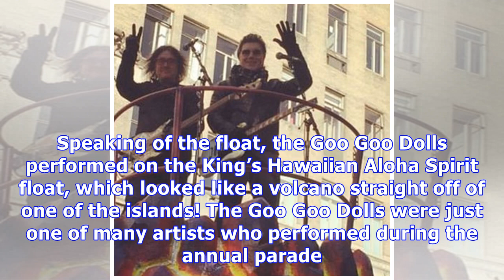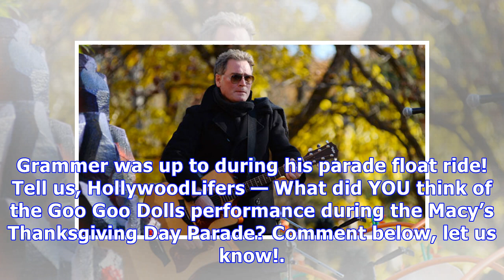Goo goo dolls rock the thanksgiving day parade with ‘so alive’ performance